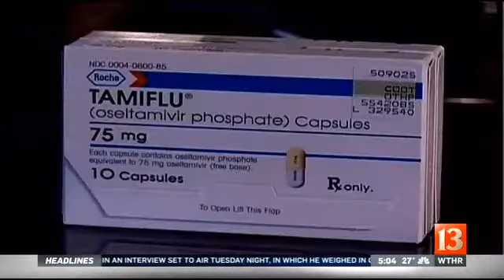Pharmacies running out of popular flu antiviral drug